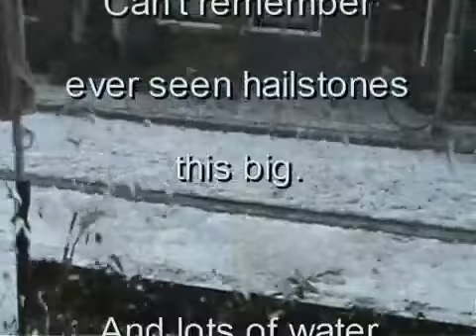BIG Hailstones - Globally Weather Conditions are Changing Rapidly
Originally uploaded on my tullepie channel 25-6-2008
Walking on ice in midst of summer...

Weather conditions are changing rapidly on our planet Earth.
Before the storms were kind a like an outlet for all the 'overflow' of human created energetic surplus, created by emotional feeling and energetic charges of the physical of the human, programmed systematic weather. By the removal of The White Light everything has changed. We are on our own now. What will happen with the weather now it is out of the control of the system? Now that it is unleashed? Unpredictable, because the old preprogrammed rules we were familiar with, are no longer valid.

Basically the weather is no longer supporting our ways of the mind: we are on our own now -- no more release of emotional and feeling shit other than by ourselves.

We Destonians stand for the removal of this Money-Profit-God from the face of the Earth that always place money first and beings needs last. By implementing a new system, Equal Money we call it, every single human being on this Earth will be provided with the basic needs, like food, housing, clothes, education, health care -- equally. No one will have more or less. Removing the fear of survival (where money and profit comes in and with that in-equality because some have it all, and most have nothing: no food, shelter, medical care, education...) because survival is been taking care of. We will be free to express ourselves as we are. And profit making will be something of the past -- gone -- exit -- basta

Education is nevertheless of utmost importance. Education on the Equal Money System and Equality. What is Equality? What does it entail? What does it take? How can I support myself to become Equal to All? How can I support myself and others as well?